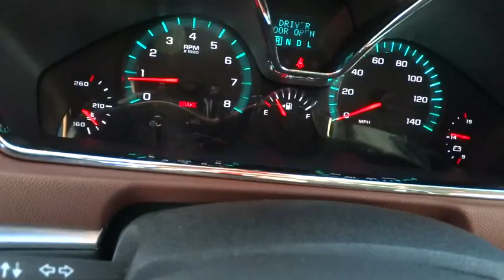2015 Chevrolet Traverse Rocky Mount, Wilson, Goldsboro, Raleigh, Wake Forest, NC PC865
2015 Chevrolet Traverse

COME DRIVE THIS SHARP LOOKING SIREN RED METALLIC PREMIUM PAINT LT TRAVERSE AND SEE WHY SO MANY ARE ON THE ROAD * DELUXE 8 WAY POWER HEATED BUCKET SEATS WITH LUMBAR SUPPORT * SPLIT FOLDING SECOND AND THIRD ROW BENCH SEAT * AM/FM CD PLAYER WITH 6.5 INCH COLOR TOUCH SCREEN RADIO WITH AN AUX INPUT JACK * USB INTERFACE PORT * XM/SIRIUS SATELLITE RADIO * BLUETOOTH FOR HANDSFREE PHONE * ONSTAR COMMUNICATION SYSTEM WITH AUTOMATIC CRASH RESPONSE AND TURN BY TURN NAVIGATION * LEATHER WRAPPED STEERING WHEEL WITH MOUNTED RADIO AND PHONE CONTROLS * HAS REMAINING 100,000 MILE FACTORY WARRANTY * ALUMINUM WHEELS * TRACTION CONTROL * FRONT, SIDE IMPACT, AND HEAD CURTAIN AIR BAGS FOR DRIVER AND FRONT PASSENGER * SIDE IMPACT AND HEAD CURTAIN AIR BAGS FOR ALL OUTBOARD SEAT * AND SO MUCH MORE * CALL OR EMAIL FOR MORE INFO * STK# PC865